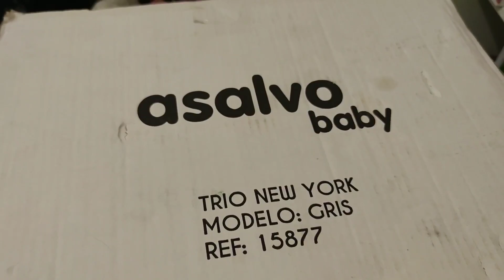YA TENEMOS EL CARRO DEL BEBE + UN SITIO MAGICO 💖||vlog diario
ESPERAMOS OS GUSTE EL VIDEO Y OS QUEDÉIS SUSCRITOS AL CANAL,NO OLVIDES ACTIVAR LA CAMPANITA PARA NO PERDEROS NINGÚN VIDEO,RECUERDA QUE SI LE DAS A ME GUSTA Y ME DEJAS UN COMENTARIO ME AYUDAIS MUCHISIMO 🥰  MIL GRACIAS POR ESTAR AHÍ 😘